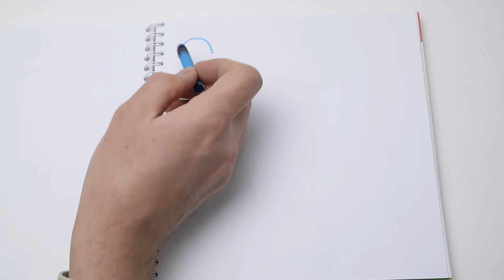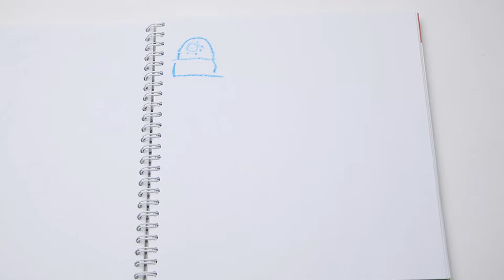Про виды камер для видеонаблюдения. Общая информация.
Видео в раздел на сайте.